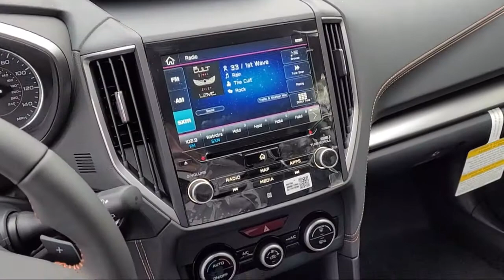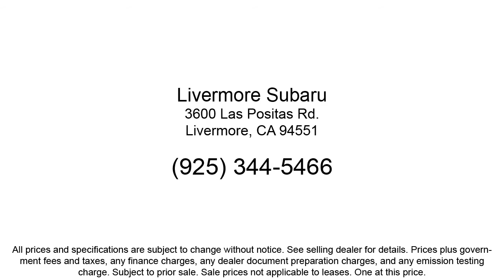2023 Subaru Crosstrek Limited Sport Utility Livermore Pleasanton Dublin Tracy Fremont San Ramon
2023 Subaru Crosstrek Limited Sport Utility Stock Number: S42174 Vin:JF2GTHNC7PH242174.
Livermore Subaru New is proudly serving our friends and neighbors in Livermore, Pleasanton, Dublin, Tracy, Fremont, and San Ramon. or give us a call at {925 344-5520} for more information about this or any of our other vehicles. Livermore Subaru New
3600 Las Positas Road